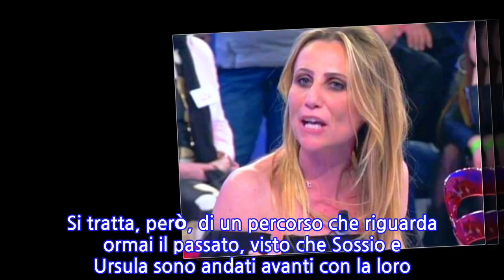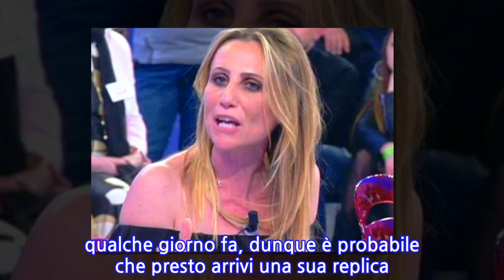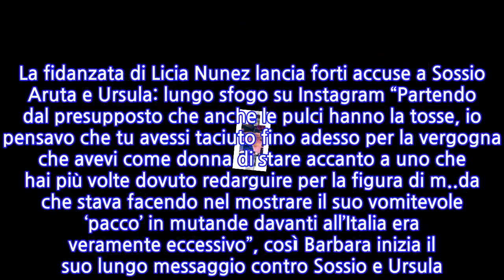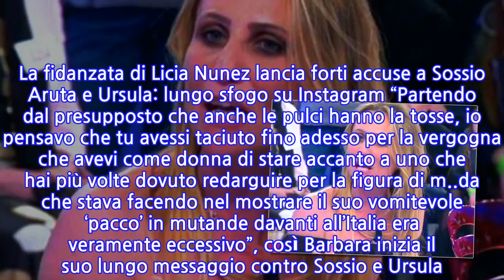Barbara Eboli lancia un nuovo e duro attacco a Ursula Bennardo: volano parole molto forti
INFORMATION
• Source: gossipetv